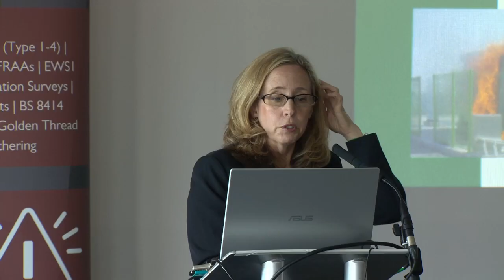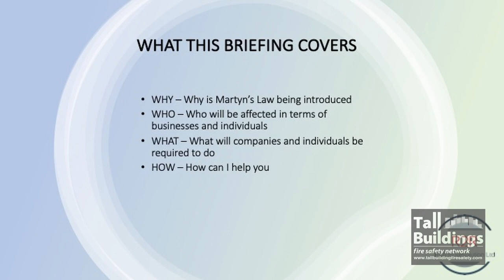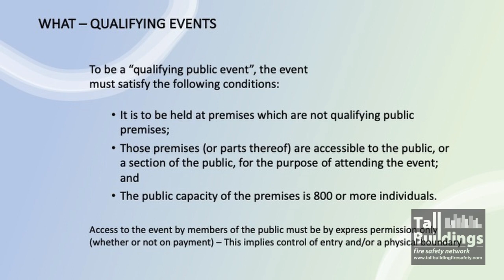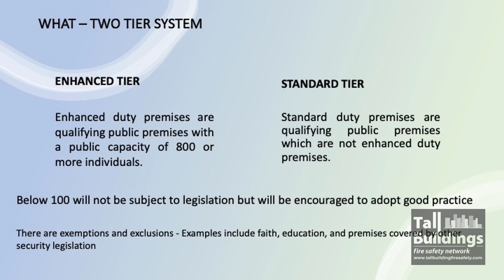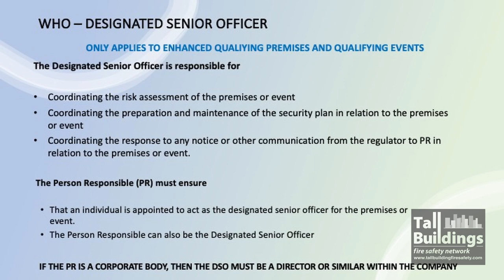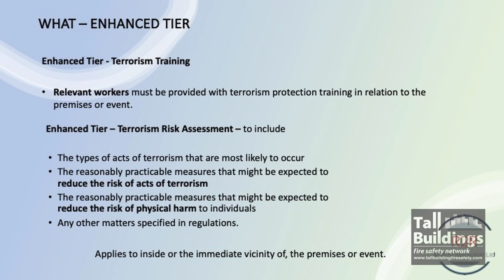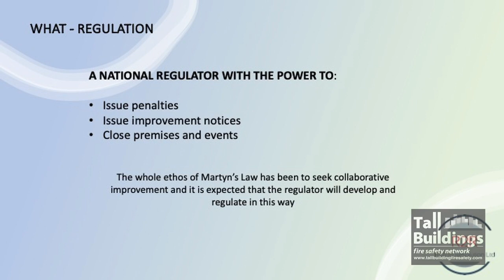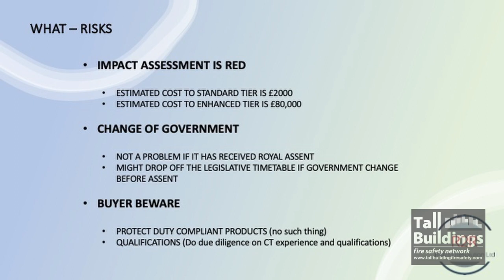Nick Aldworth Martyn's Law. Crisis Management in High Rise and Complex Buildings Conference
This presentation was part of the Crisis Management in Tall and Complex Buildings Conference in May 2023.

Nick Aldworth retired from a 36 year career in the military and policing in May 2019. Across that time he enjoyed multiple operational roles, with the last 5 years serving within counter-terrorism (CT) and retiring as the UK’s CT National Coordinator for Protect and Prepare. He was responsible for making the UK stronger against terrorism and more resilient to its impacts.
On retirement, Nick joined forces with Figen Murray, whose son was
murdered in the Manchester Arena attack, and Brendan Cox, the husband of
Jo Cox MP, in campaigning for the UK Protect Duty, and he was the author of
the proposal on which the government has recently consulted. Now known
as Martyn’s Law, the legislation was given approval to go before Parliament,
just before Christmas 2022.
Nick runs his own company, Risk to Resolution Ltd (R2R), that aims to help
organisations identify the challenges they face, and support them, and their
staff, in resolving them.